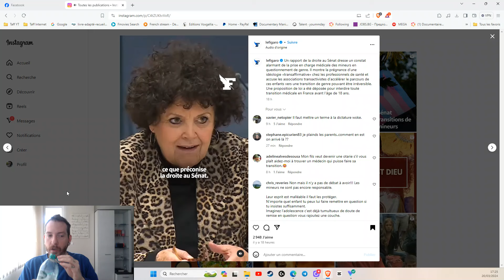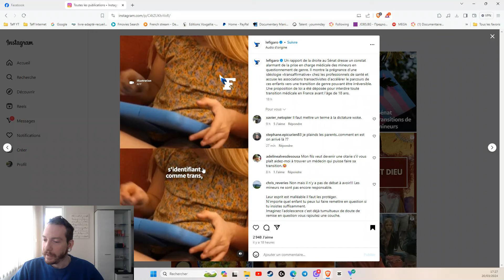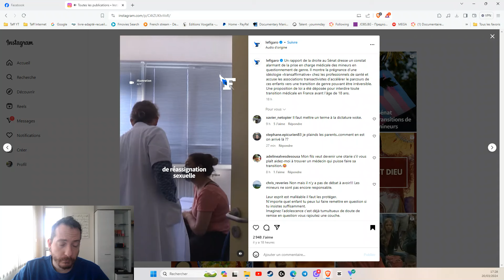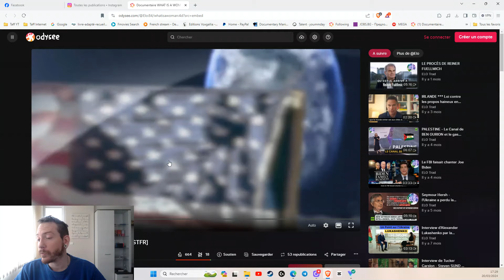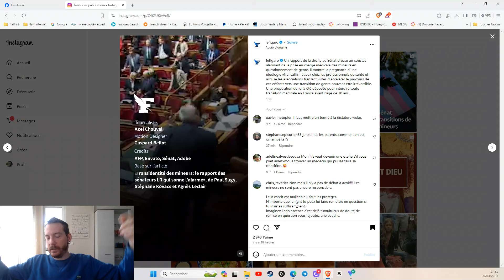LE SÉNAT VEUT INTERDIRE LE CHANGEMENT DE S*X* CHEZ LES MOINS DE 18 ANS